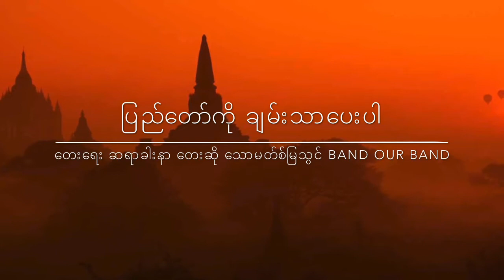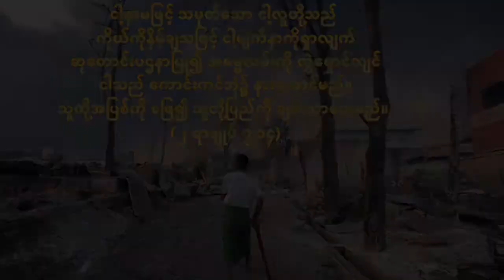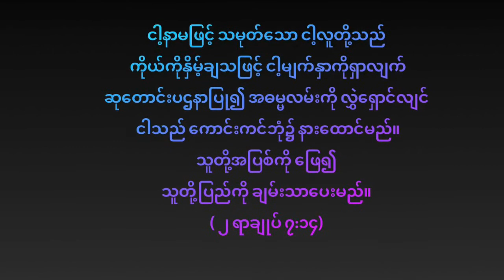Heal Our Land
Composer : Saya Khar Nar
Vocalist: Thomas Mya Thwin
Band : Our Band